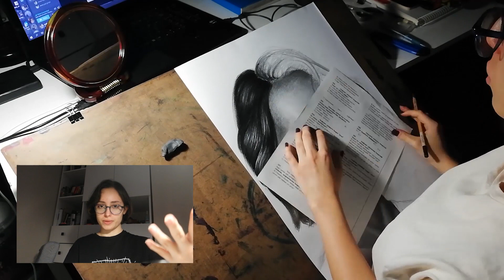birlikte 2021 hedefleri belirliyoruz | çizer edition